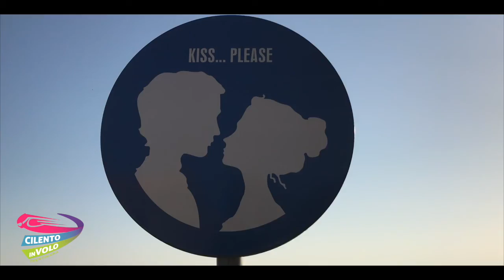4 rocco e vito 16 08 2019 Zipline Cilento in volo Trentinara SA